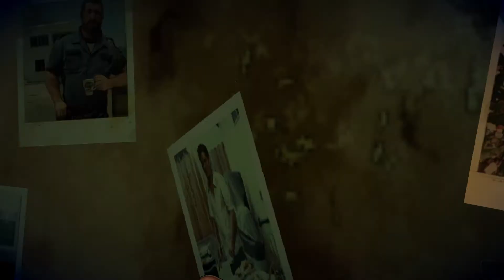Прохождение The Walking Dead: A New Frontier - Эпизод 5 - Финал #10